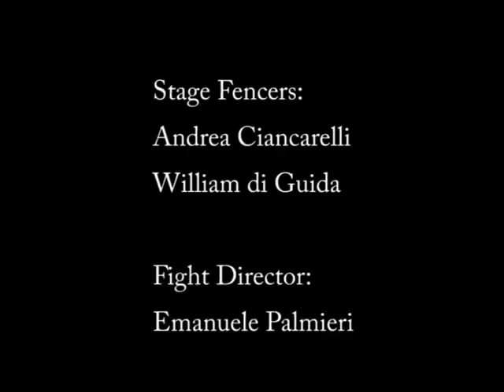Combattimento a mani nude - Stage Combat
Nel video non sono stati aggiunti effetti sonori. Gli stunt hanno prodotto la sonorizzazione in tempo reale con tecniche teatrali da esecuzione in pubblico